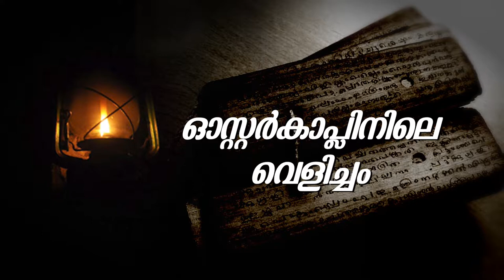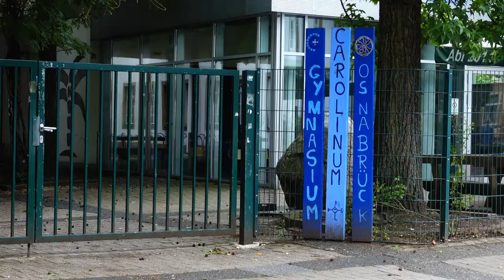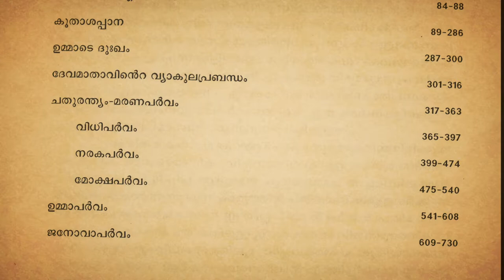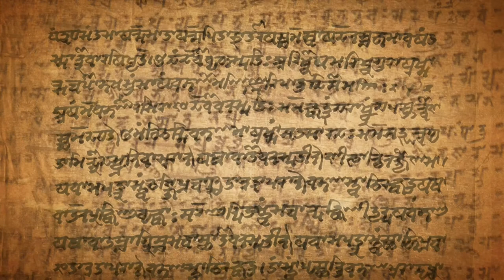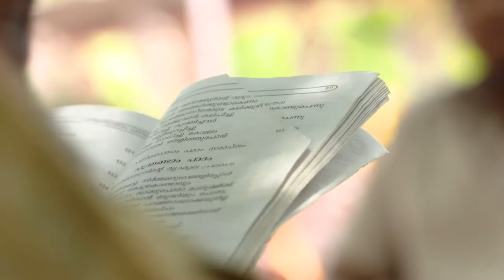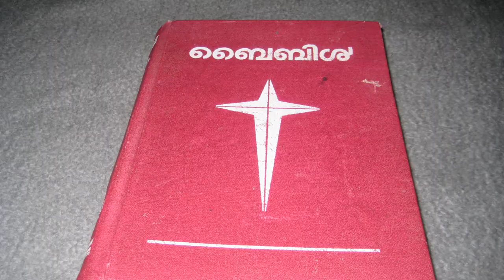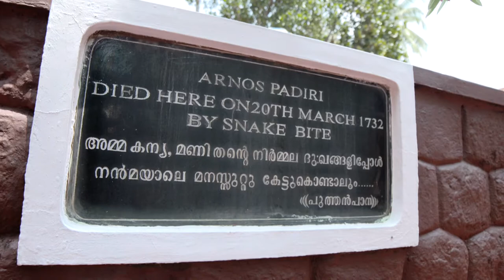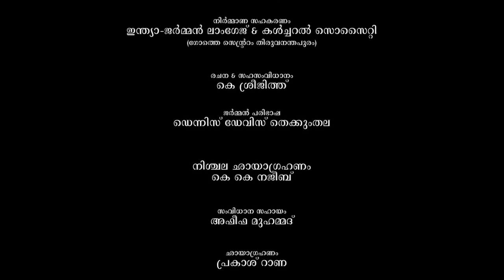OSTERCAPLINILE VELICHAM ARNOS PADIRI 30 min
“ ഓസ്ററർ കാപ്ളിനിലെ വെളിച്ചം (The Light in Ostercapplen” ) is a Malayalam Documentary film exploring the roots of Arnos Pathiri,  a German Jesuit Missionary ,  known for his valuable contributions to Malayalam language and literature besides introducing Sanskrit language to Europe.
The first screening of the film will be held at the Veloor St Antony’s church in Thrissur, a heritage monument now, which was constructed by Arnos Pathiri three centuries ago. Senior media professional and documentary maker Raju Raphael is the director of the film, made in Malayalam and German.
“The Light in Osterkapplen”,  is a visual presentation of historical facts unearthed through a two-year long research done in Germany by a group of historians led by Dr Jean Cloud Muller of Luxemburg University, in finding the roots of the Sanskrit scholar Fr. John Ernest Hanxleden alias Arnos Pathiri, the German Jesuit who came to India as a missionary in 1688 at the age of 18 but later lived and died in Kerala. Raju Raphael, director of the documentary and David Thekkumthala, a Kerala-born Berlin-resident researcher, were among the research team of Dr Jean Muller. The film, made in association with the Thruvananthapuram-based Goethe Zentrum is co-produced by David Thekkumthala and Dinesh Kallarackal.
The research team were successful in making it to many a place that had relevance in Arnos Pathiri’s life in Germany. These include the house in Osterkapplen village where he was born, St Labrats church in Osterkapplen where the Jesuit was baptized, the Carolinum school in Osnamboork where he had his schooling and Haslidin family cemetery and the alike. “The Light in Osterkapplen” is made by including the relevant portions of the research findings.
The film, made in both German and Malayalam language, also showcase the Thekke Matt in Thrissur, where Pathiri had his Sanskrit education, Velur village where he had his missionary work and the Palayur church where he lived his last. The sound track for the film was given by noted film director and media professional K B Venu. Prakash Rana is the cinematographer and Sathyajith has done the background music.
It is aimed at creating an awareness on Arnos Pathiri’s valuable contribution to Sanskrit and Malayalam language and making his name visible internationally and the Germans in particular that the film was made both in German and Malayalam.
The production work of its German edition was done at the Camilo studio in Cologne.